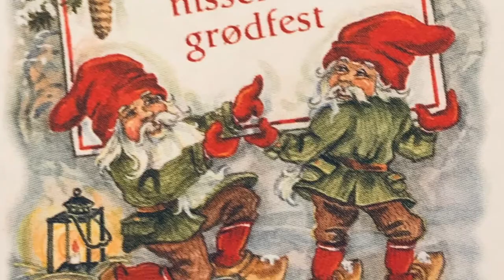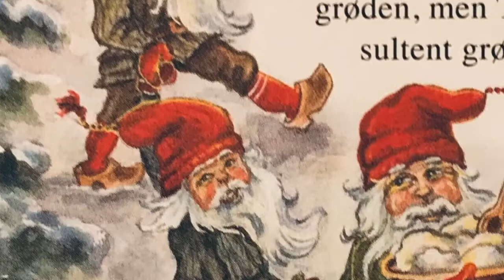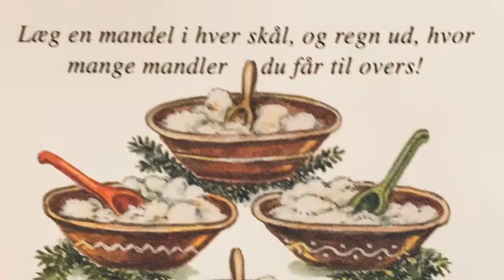Kalender 22, Grødfesten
Julekalender for døve, hørehæmmede og CI

nr 22